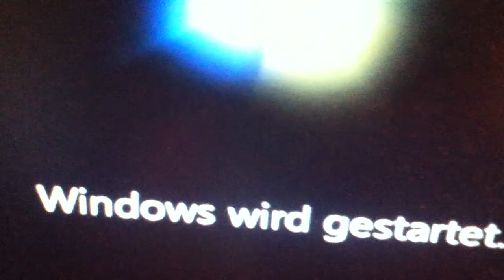Totoral - Windos siben Staten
Ja, so gehts...